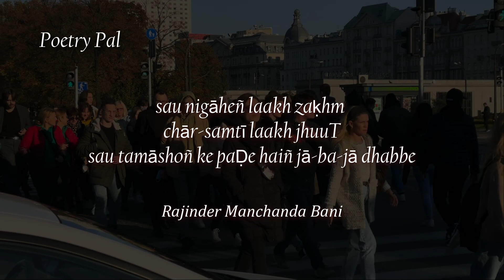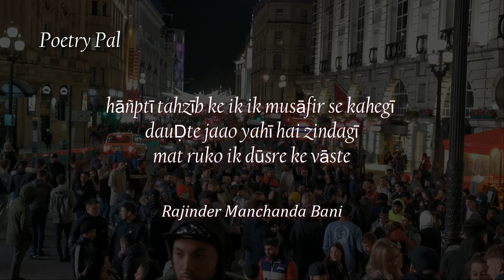Rajinder Manchanda Bani - Har Jada-E-Shahr | Nazm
Remembering Rajinder Manchanda Bani on his Death Anniversary | Nazm - Akhiri Mausam @CinemaHistories

शहर की इक इक सड़क
फाँकती आई है लाखों हादसों की सर्द धूल
जाने कितने अजनबी इक दूसरे के दोस्त बनने से किनारा कर गए
और कितने आश्नाओं के दिलों से मिट गई पहचान भी
सौ निगाहें लाख ज़ख़्म
चार-समती लाख झूट
सौ तमाशों के पड़े हैं जा-ब-जा धब्बे
जिन्हें
गर्द-ए-मसाफ़त में छुपाने के लिए
बर्क़-पा लम्हों को थामे दौड़ते जाते हैं हम
लम्हे दो लम्हे को दम लेने की ख़ातिर सुस्त हो जाएँ अगर
आँखों से ख़ूँ रुलवाएगी
और बना कर हम को भी इक दास्ताँ
दोहराएगी
हाँफती तहज़ीब के इक इक मुसाफ़िर से कहेगी
दौड़ते जाओ यही है ज़िंदगी
मत रुको इक दूसरे के वास्ते
भागता है वक़्त
लेकिन लम्हा लम्हा
दौड़ना है सब को
लेकिन तन्हा तन्हा